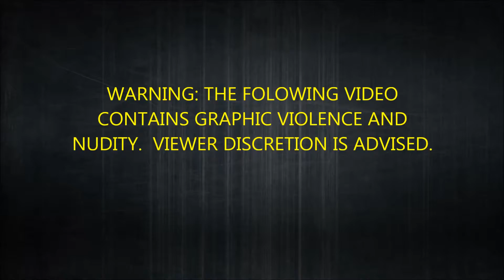Let's Play Dante's Inferno Ep 5 (Limbo Part 1)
Recorded with the Elgato Game Capture Device

We head through the first part of the First Circle of Hell and gain an understanding of what it means for those who reside in Limbo.

Intro and Outro Theme:  "RetroFuture Dirty"